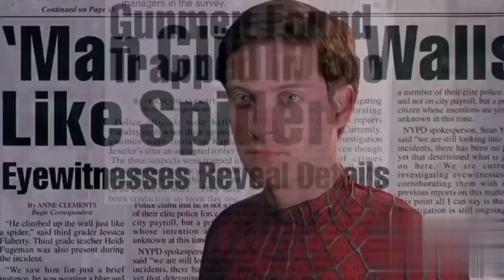Tobey Maguire vs Andrew Garfield as Spider-man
Tobey Maguire and Andrew Garfield are two actors who have portrayed the iconic Marvel superhero Spider-Man in different film adaptations. Tobey Maguire played the character in the Sam Raimi-directed trilogy consisting of "Spider-Man" (2002), "Spider-Man 2" (2004), and "Spider-Man 3" (2007), while Andrew Garfield played the character in "The Amazing Spider-Man" (2012) and "The Amazing Spider-Man 2" (2014).